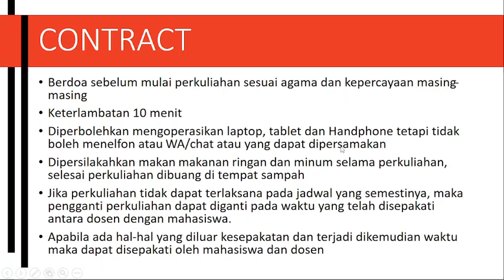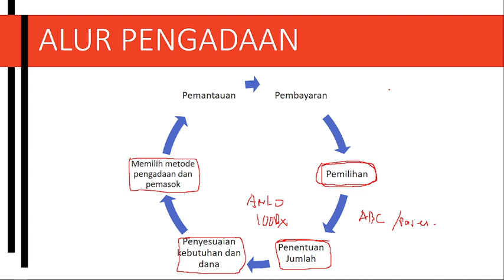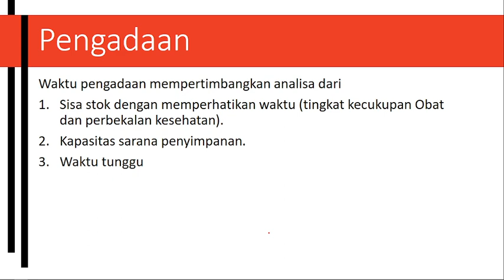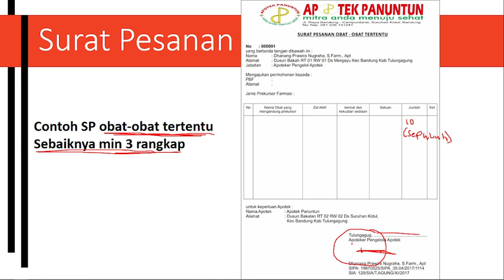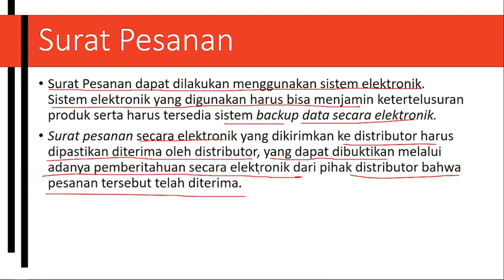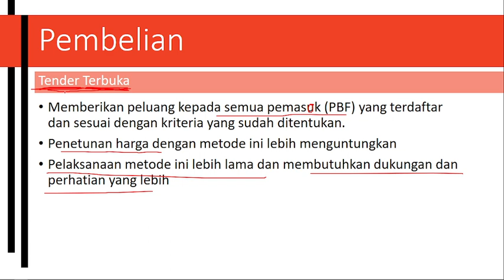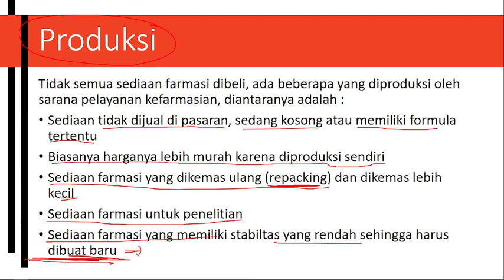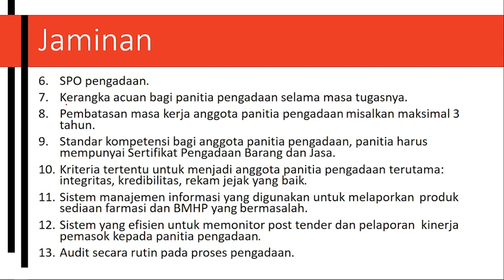PENGELOLAAN SEDIAAN FARMASI DAN ALAT KESEHATAN PENGADAAN